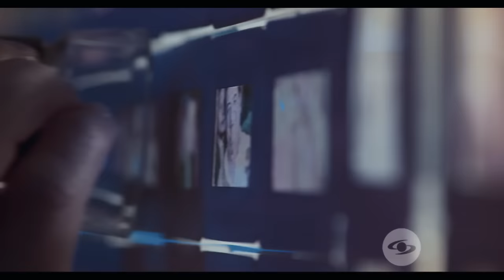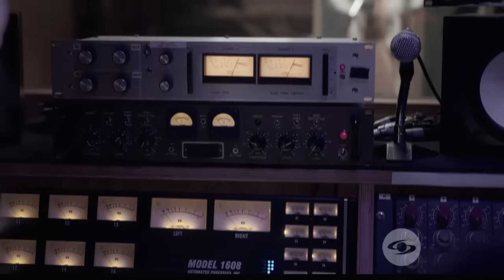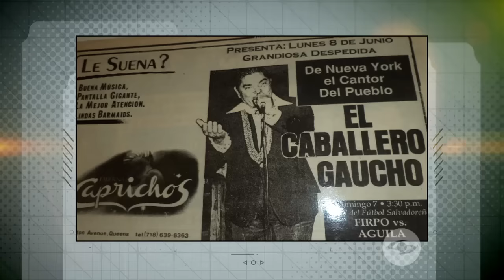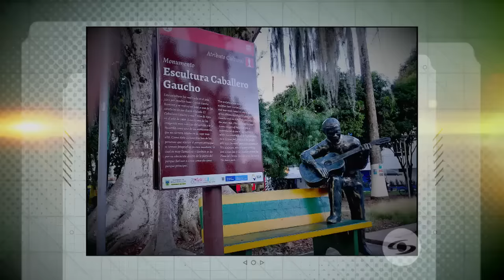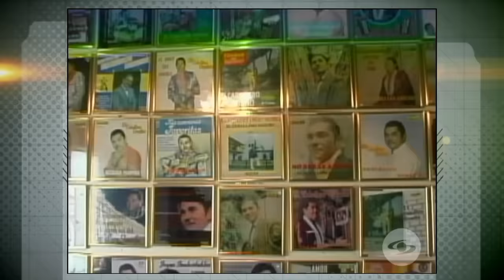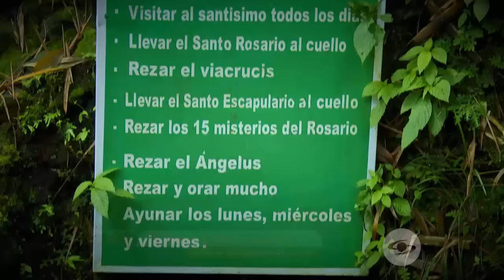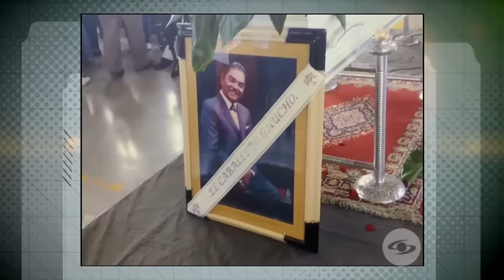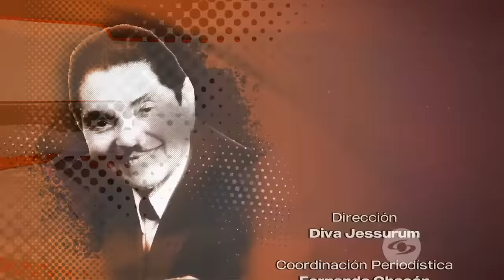Expediente Final: 'El Caballero Gaucho' y su impacto en la musical popular - Caracol TV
Familiares y amigos relatan la historia de Luis Ramírez 'El Caballero Gaucho' considerado como uno de los pioneros de la música popular en Colombia. A pesar de tener una trayectoria admirada por muchos, el cantante tuvo que afrontar el asesinato de dos de sus hijos y la muerte de dos esposas. No obstante, fue testimonio de vida tras superar un cáncer.